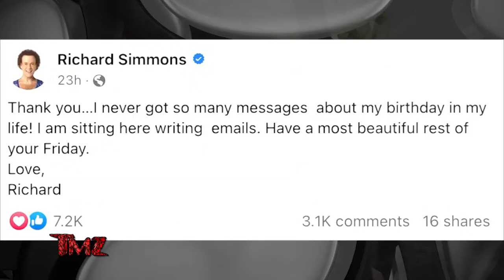TMZ On Demand: Richard Simmons Passes Away at 76 (TMZ 7/15/24)